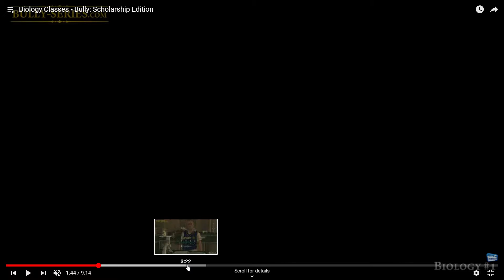Bully Scholarship Edition DLC PC 2008 HD Jimmy Hopkins Walkth Part 27 GTA Series Videos Razeen Natha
Bully Scholarship Edition DLC PC 2008 HD Jimmy Hopkins Gameplay Longplay Playthrough Walkthrough Part 27 Bully Series Video and Razeen Natha